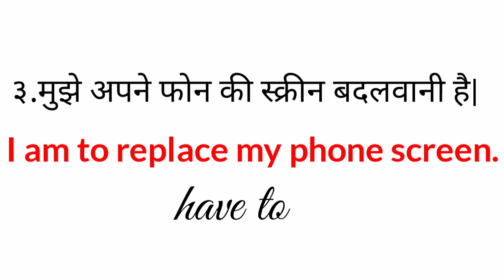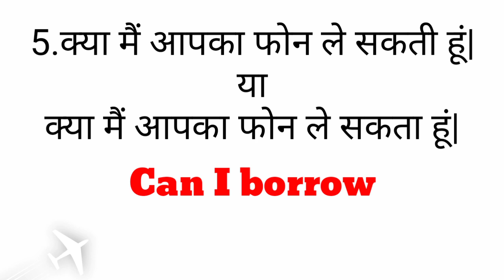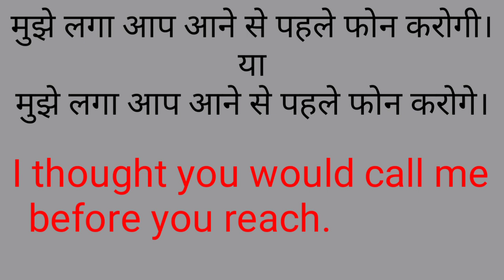Common telephone conversation|daily phone talk|Daily English conversation through Hindi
Common telephone conversation|daily phone talk|sentence for cell phone|Hindi for English speaker|Daily English conversation through Hindi
Hello friends!
This video will let you know the followings:
How to speak on the phone in English.
Phone related english sentences.
English for daily phone calls through hindi.
Phone related informal English sentences.
popsocket
Common telephone conversation
daily phone talk
sentence for cell phone
Hindi for English speaker
Daily English conversation through Hindi
This video will help you to know the Hindi translation of following sentences:
Can I borrow your phone meaning in hindi.
Your phone is ringing.
I will text you my address right away.
Do not hung up.
Turn off your cell phone.and more